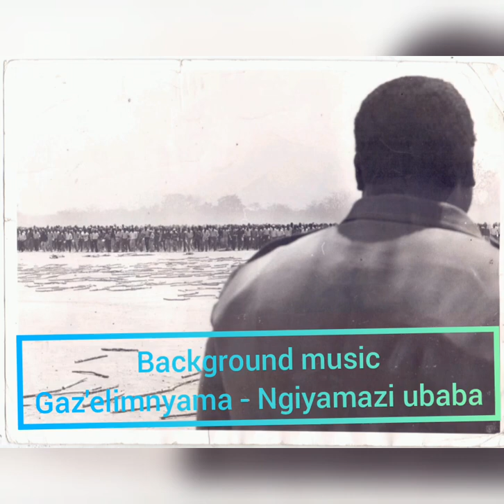Dr Joshua Nkomo: A father to all except his own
In short, he was there for every Zimbabwean, except his family. This was revealed by his first born, Thandiwe, as she reflected on his life and his limited interaction with his family. Dr Nkomo and his wife the late national heroine, Johanna Fuyane, had four children, Thandiwe, Thuthani Earnest (late), Sibangilizwe Michael and Sehlule Louise.